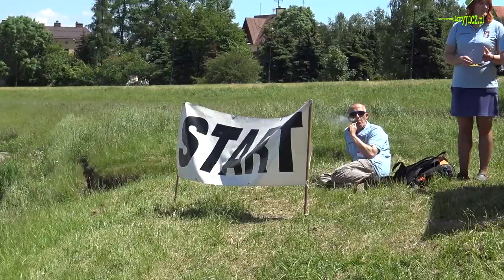LXXVI MSKnD cz 1 2017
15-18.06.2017 odbył się LXXVI Międzynarodowy Spływ Kajakowy im. Tadeusza Pilarskiego na Dunajcu w ramach Tygodnia Dzikich Wód, z Nowego Targu do  Łącka (Jazzowsko). Płynęło 238 osób w 173 łodziach.
Na spływie były drużyny z Niemiec, Węgier oraz z Polski. Podczas otwarcia Zespół New Market Jazz z Nowego Targu dedykował melodię Lazy River Aleksandrowi Dobie, który jest w drodze na Atlantyku z Ameryki do Europy.